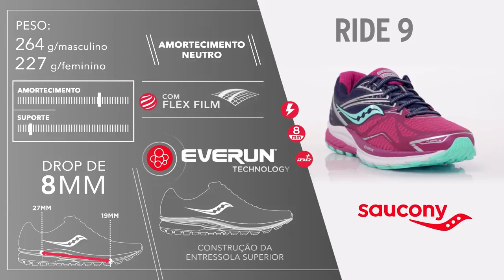Tênis Saucony Ride 9 Masculino e Feminino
O Tênis Saucony Ride 9 tem a tecnologia Saucony Everun, que oferece amortecimento mais próximo do pé, aterrissagens mais suaves e menor pressão no antepé. Confira essa e mais tecnologias do Saucony Ride 9 nas lojas, app e site Centauro

Além da tecnologia Everun, o Tênis Saucony Ride 9 tem em sua estruturação cabedal tecnológico, sobreposição de Flexfilm para maior suporte aos pés. A zona de aterrissagem do calcanhar reduz o impacto e permite transições eficientes durante as pisadas do atleta. A nova sola Tri-Flex proporciona maior contato com o sola, distribuição de pressão e propulsão na ponta do pé. Aproveite já oferta de Tênis Saucony Ride 9 nas lojas Centauro, aplicativo para Android e iOS e